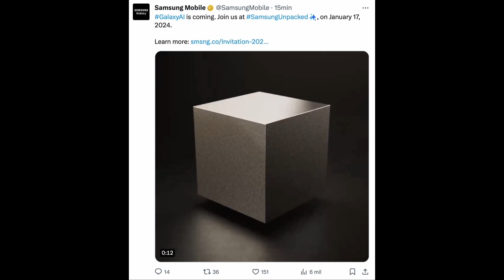FIRST OFFICIAL VIDEO about Galaxy S24 Series Unpacked